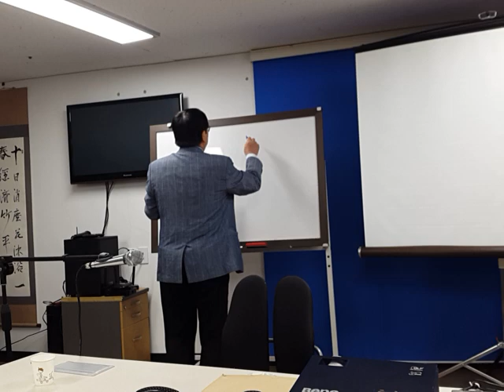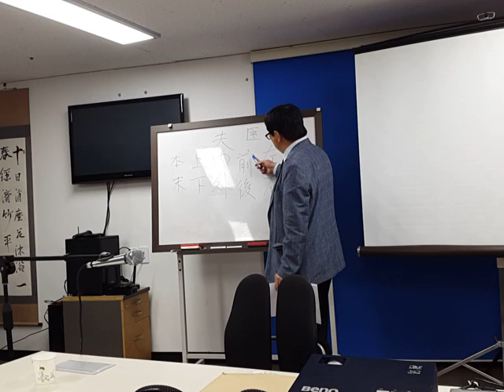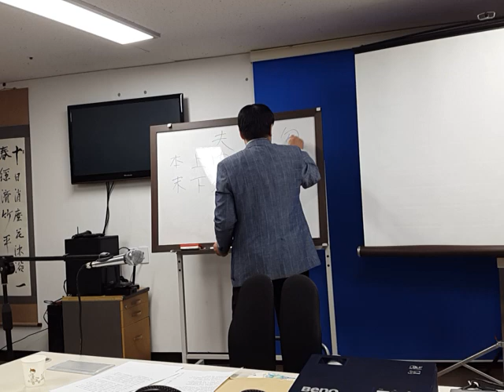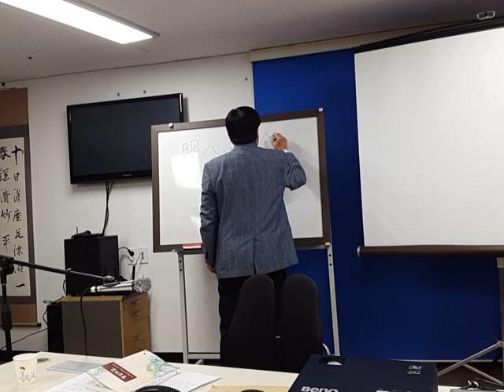백록동학규, 사물잠 성독 최성종 동양문화연구소장